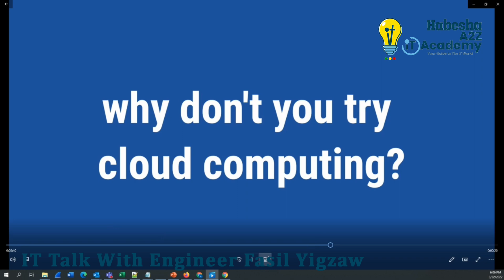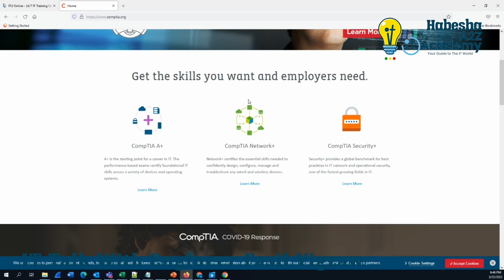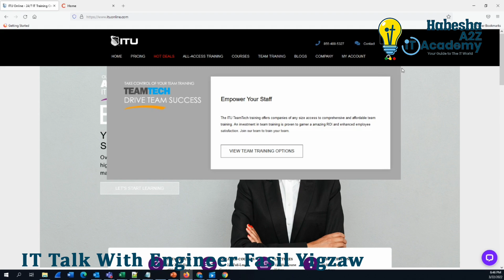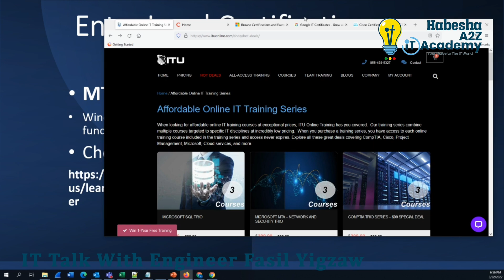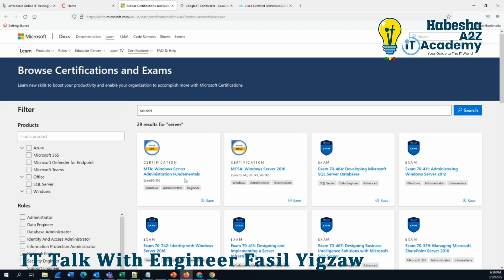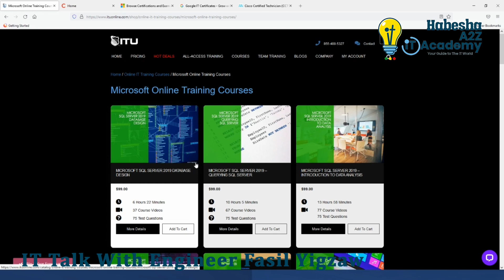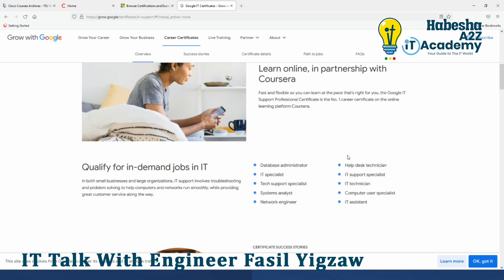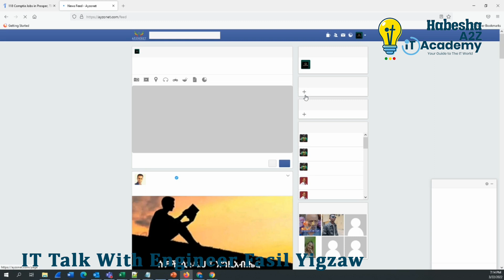በኢንፎርሜሽን ቴክኖሎጂ (I.T.) ስራ ላይ ለመሰማራት የሚጠቅሙ ሰርተፊኬቶች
በኢንፎርሜሽን ቴክኖሎጂ (I.T.) ስራ ላይ ለመሰማራት የሚጠቅሙ ሰርተፊኬቶችን በዚህ የመጀመሪያ ቪድዮ የምናይ ሲሆን፡ በተከታታይ ቪድዮ ደግሞ፡ ለ ኮምፒዩተር ኔትወርኪንግ፡ ለ ሳይበር ሴኩሪቲ፡ ለክላውድ እና ዳታ ቢዝ አድሚኒስትሬተር የሚጠቅሙ ሰርተፊኬቶችን እንመለከታለን